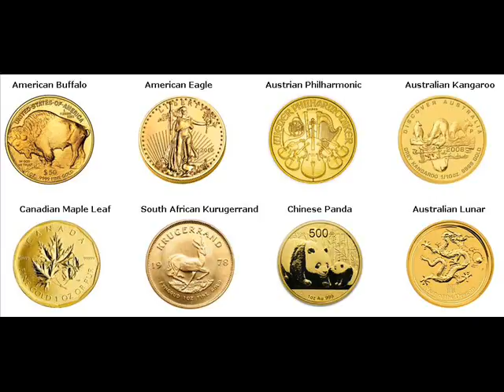Gold Coins For Sale University Place Pierce Washington